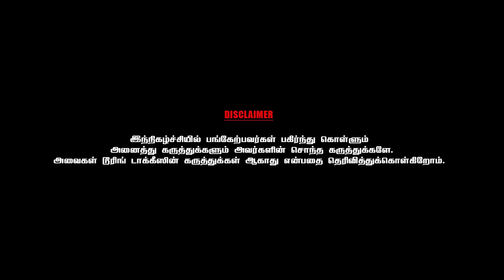சிவாஜி என் இயக்கத்தில் நடிக்க என்ன காரணம் தெரியுமா? - PART 9 | KASTHURI RAJA | CHAI WITH CHITRA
Kasthoori Raja's Pamara Ilakkiyam
Vijayalakshmi pathipagam
Chennai 600017